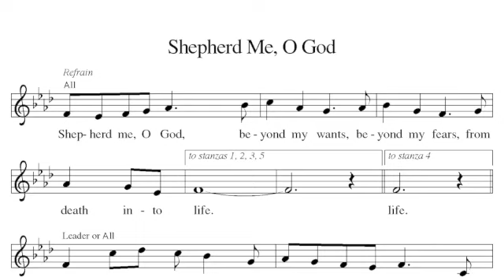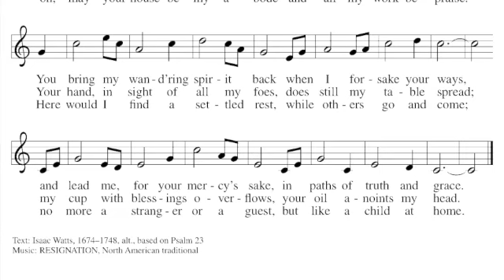Welcome to worship on Sunday, April 25, 2021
Welcome to worship on Sunday, April 25th at First Lutheran Church, Mission Hills, Kansas. Pastor Phil Vickers, Parish Administrator Dudley Hogue, Director of Music Jennaya Robison, Pianist Charles Hoeft, and Jazz Service Musicians.